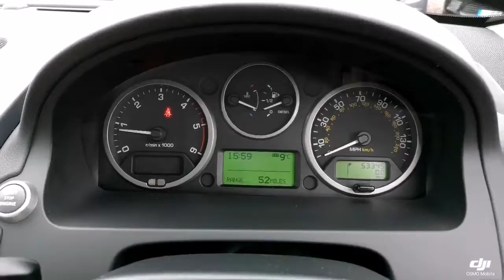Think Cars - Land Rover Freelander OE61DCU